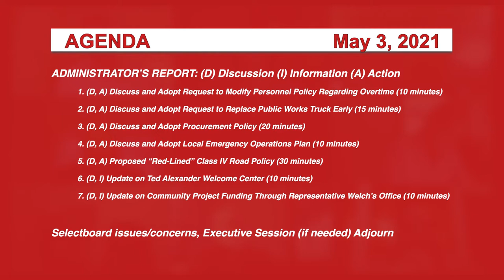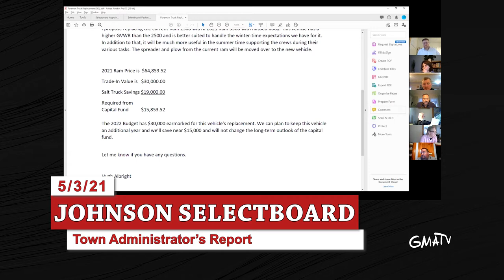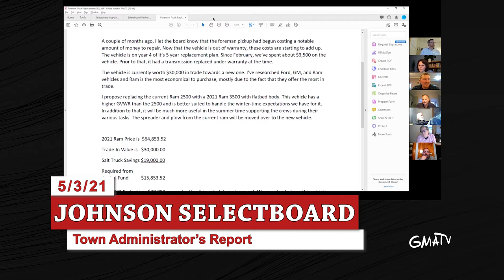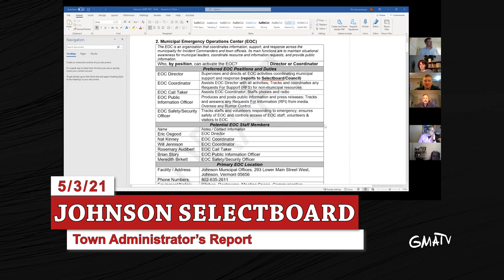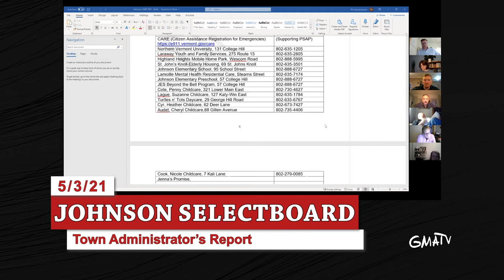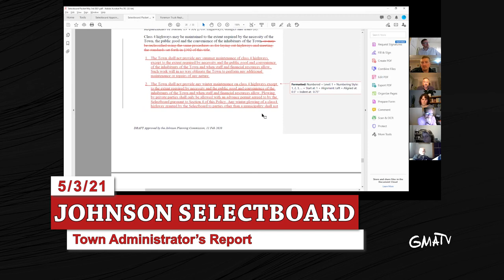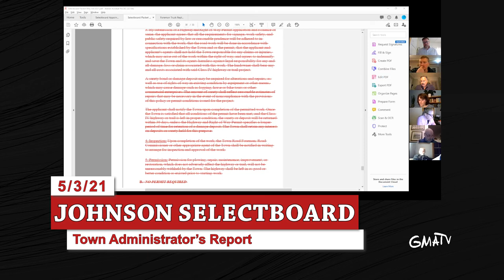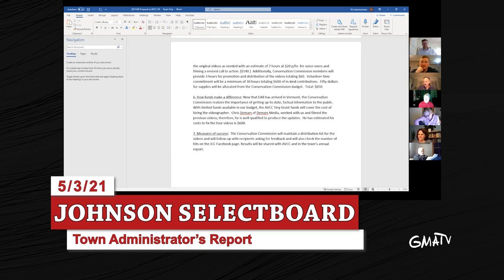Johnson Selectboard 5/3/21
The Johnson Selectboard meets the first and third Monday of the month at 7:00 pm at the Town Clerk’s office; these meetings are open to the public. All currently are held virtually.

Johnson, Vermont
Produced by GMATV
Artist: Riot
Title: Pressure